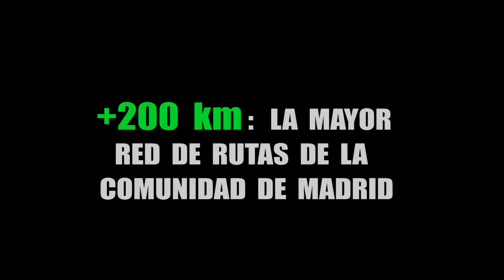8 Rutas web